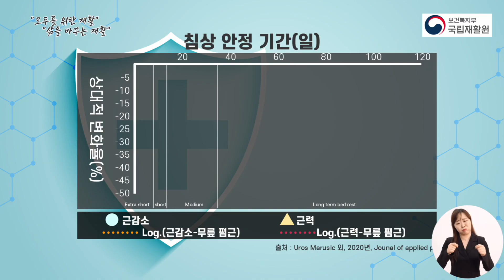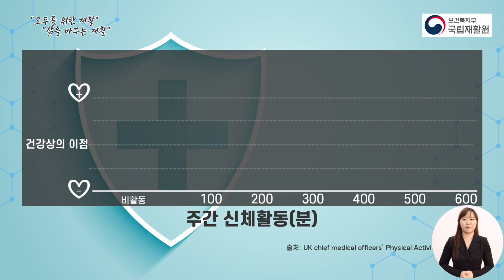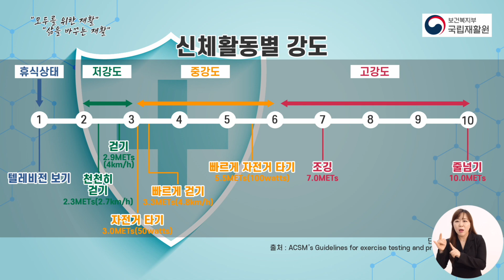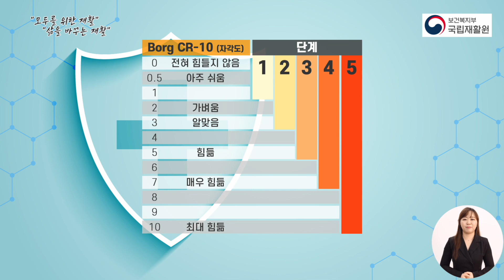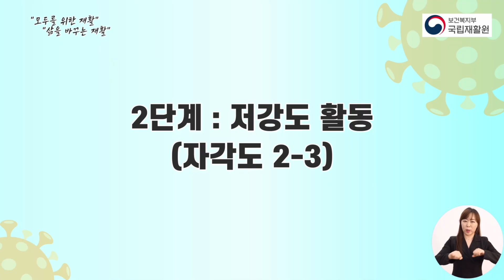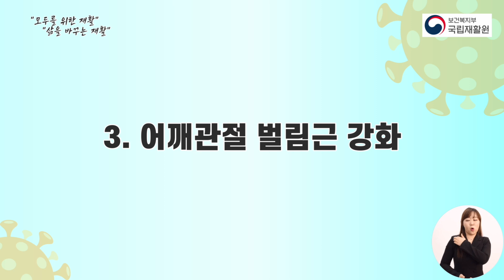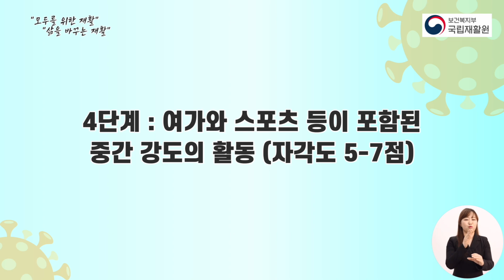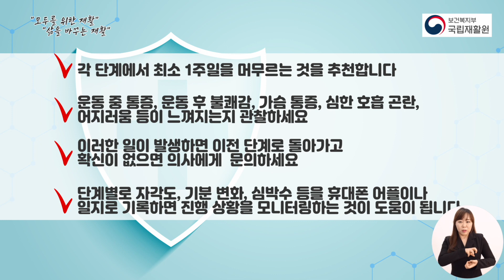코로나 후유증 대비! 코로나19 이후 건강생활 #4 | 신체활동과 운동 회복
코로나19 감염 이후 회복 중인 국민을 위해 재활정보를 담았습니다.

「코로나19 격리해제자를 위한 재활안내서」